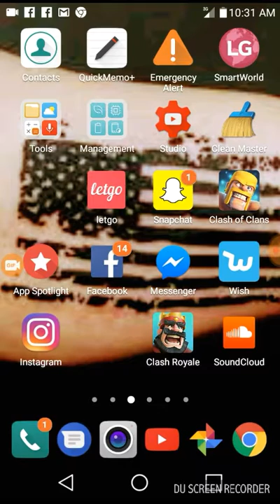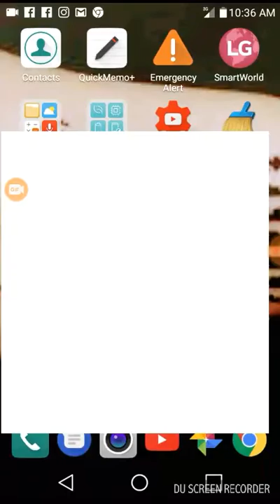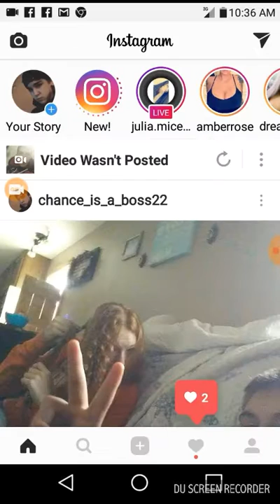Clash of Clans